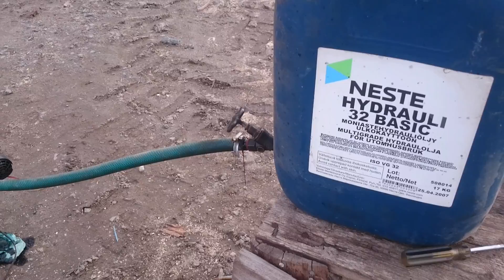Ahjon Päivitys osa 7